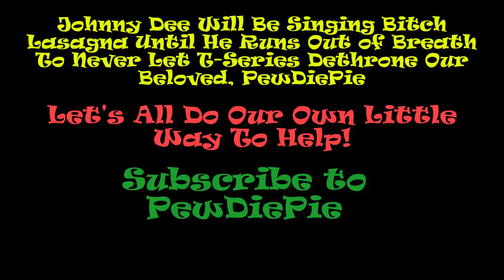PewDiePie, This Is An All Out War Against T-Series By Johnny Dee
Send me Mail:
Johnny Dee

Instagram.com/MrsDeeAndMore